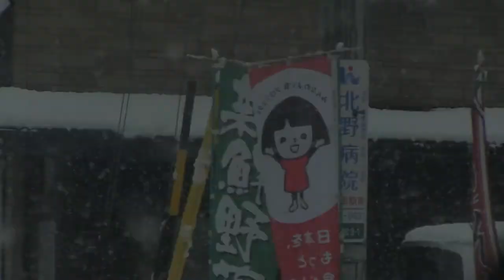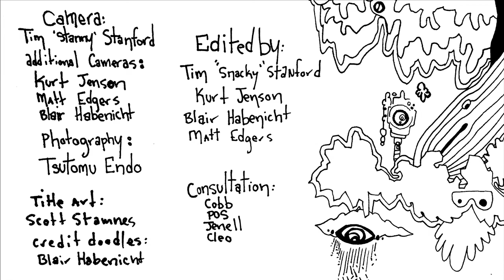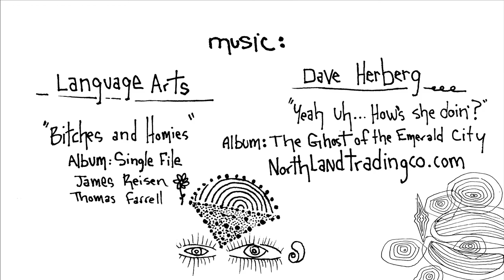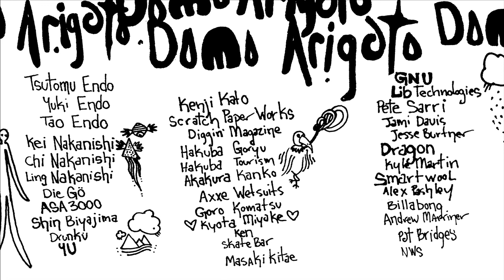"LET THE BIRD FLY" Snowboarding Japan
Extremely grateful to get the opportunity to go to Japan, thank you Blair and Lib Tech. Enjoy.

No snow in the Pacific Northwest leads to existential crises for riders Matt Edgers, Blair Habenicht, Temple Cummins and friends. Japow, Japanic – these last holdouts of the great 2015 powder migration finally gave up hope for home and flocked to Japan, one of the only places holding enough snow to dig deep into the recesses of the mind.

Let The Bird Fly. A motto embodied by a transient spirit, whose sideways sliding migrations, often rolled into motion on an empty gas tank in a limping VW van, inspired this project.

We flow as one.

Featuring Blair Habenicht, Matt Edgers, Temple Cummins, Kurt Jenson, Kei Nakanishi, and friends.
Filmed by Stantech of Stannyland and Kurt Jenson. Edited by Stantech,, Kurt Jenson, Blair Habenicht, and Matt Edgers.

Music by The Blind Shake, Language Arts, and Davey Herberg aka HOBO DAVE